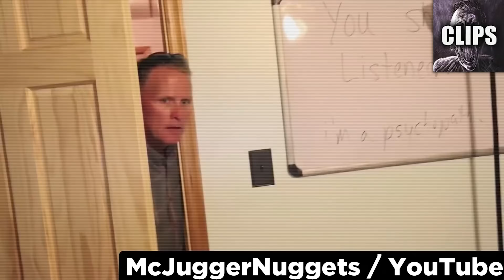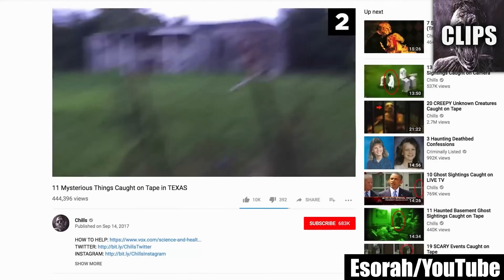youtube video 29YtEurKp-U